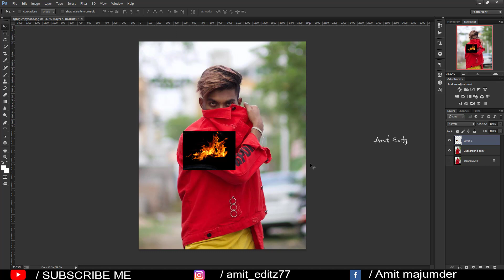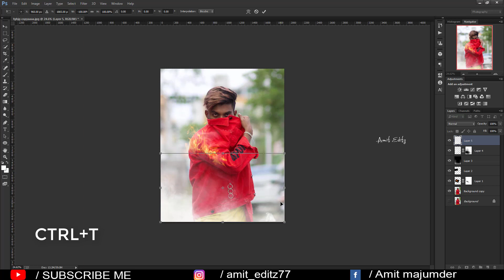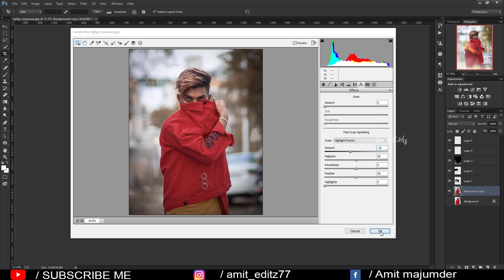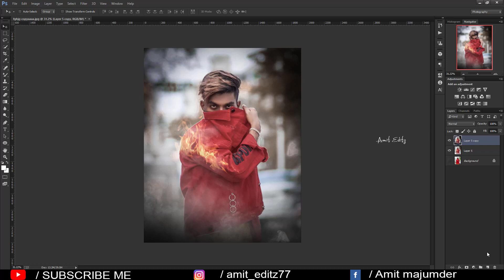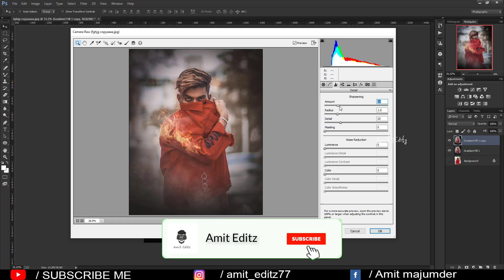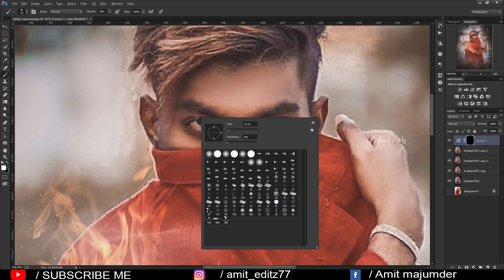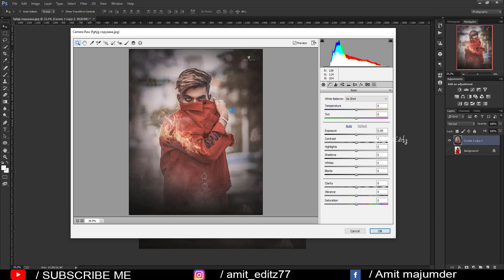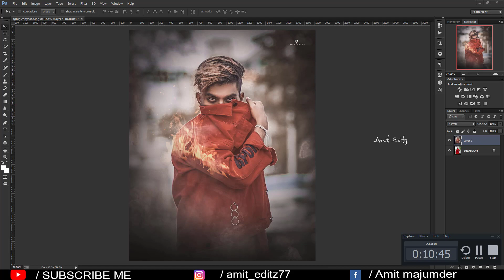Fire concept photo editing in photoshop / Creative photo editing tutorial - By Amit editz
Hey friends,

Today I am back with a new Latest photoshop tutorial.In this tutorial , i will show you how to edit fire concept photo like pranav pg.

photoshop editing

Amit editz

adobe photoshop

photoshop tutorial

boys hairstyle

how to

2020 photoshop photo editing

hairstyle boy

ps editing

photoshop

photo editing

skin retouching

nikon d7100

nikon d5600

photoshop

adobe photoshop

d610 nikon

photoshop retouching

skin retouching

photoshop manipulation

retouch photoshop

camera

photoshop retouch